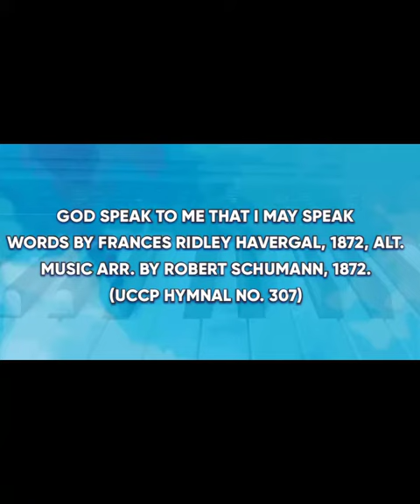GOD SPEAK TO ME THAT I MAY SPEAK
(UCCP HFJ # 307)
Words: Frances Ridley Havergal, 1872, alt.

Waray Translators:

Samuel G. Aberia from SIDC
Licinio C. Ambida from SIDC
Bishop Jerome C. Baris from SIDC
Ana Marcela M. Dacatimbang (NELBICON)
Rev. Luz P. Gullemas (NELBICON)
Rebecca C. Tiston (NELBICON)

Cover by: Armiel V. Juli

Below is the link of our YT channel. Thanks and God bless.

Arm Vlog Channel, is mixed content of videos whether it spiritual hymns, gospel songs, and other related music videos, travel vlogs, Bible reflections - sermon, homily and other related religious reflections.
I also create an educational content that is helpful to viewers.

If ever there are circumstances that the author unconciously or unintentionally create a video that misqoutes the others, please email us so we can review the videos and edit it necessarily to avoid misunderstanding and violations of the policy of youtube community.